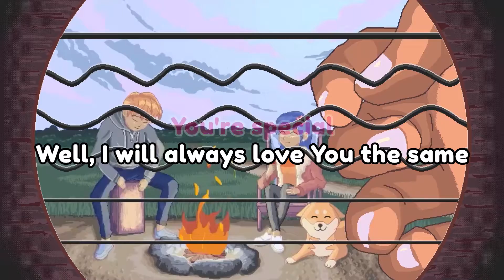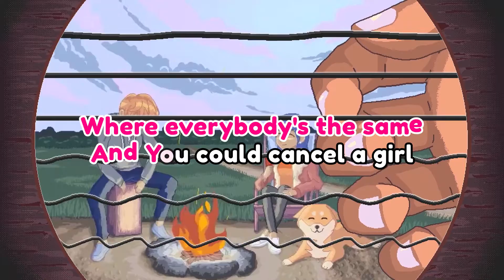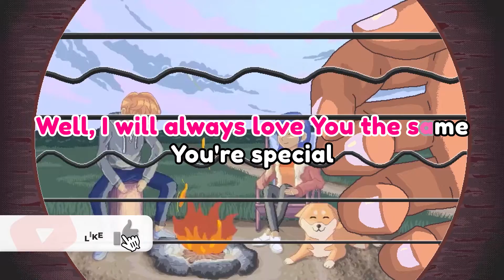Lizzo - Special - Karaoke Instrumental (Acoustic) [feat. SZA]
Karaoke ✔  "Special" is a brand new song by Lizzo featuring SZA from Her official album 'Special' which was released on February of 2023. Enjoy and sing-along with our acoustic karaoke version of "Special".

📌 Song Chapters:
00:12  Verse 1: sza:  Woke up this morni..
00:35  Refrain 1: lizzo:  I'm used to feelin..
00:45  Chorus 1: lizzo, sza:  In case Nobody tol..
01:15  Verse 2: lizzo:  Could You imagine ..
01:28  Refrain 2: lizzo, sza:  I'm used to feelin..
01:38  Chorus 2: lizzo, sza:  In case Nobody tol..
02:03  Bridge: lizzo, sza:  I know that I'm no..
02:19  Chorus 3: lizzo, sza:  In case Nobody tol..
02:43  Outro: Lizzo, SZA:  Special..

Special Lizzo Instrumental Version Acoustic Karaoke & Lyrics